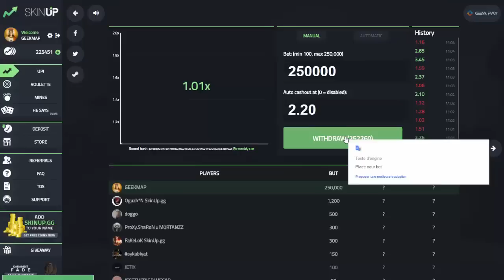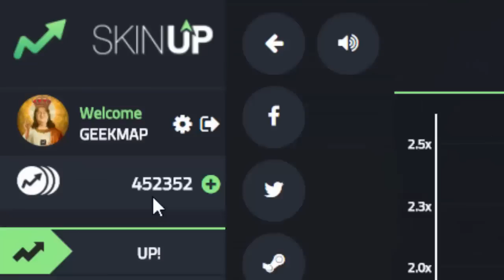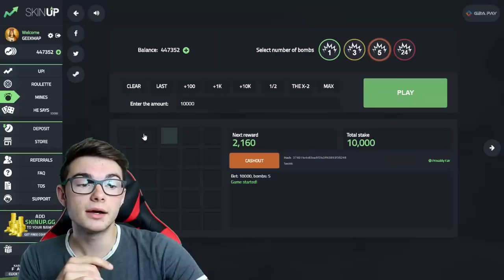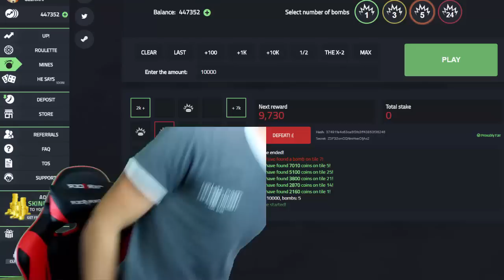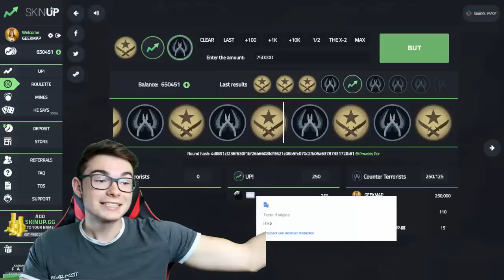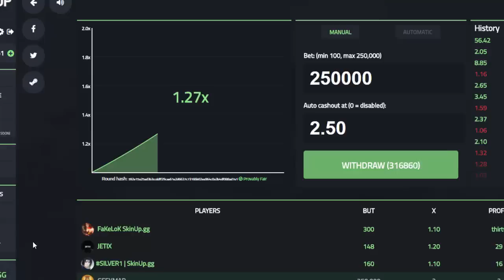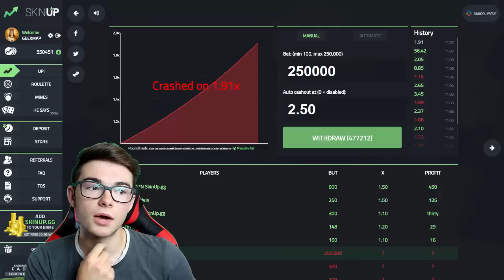J'AI REÇU DES ÉNORMES COLIS SURPRISE ! (Concours Abonnés, Unboxing)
"énorme colis" "unboxing" "colis AUKEY"  "concours"

J'AI REÇU DES ÉNORME COLIS SURPRISE ! (Concours Abonnés, Unboxing)

Merci a AUKEY pour ces produits !

Code pour avoir 250 crédit gratuit : geekmap

Pour Participer au Concours :
1) Like la vidéo
2) Commente la vidéo
3) Like la page Facebook
Bonne Chance !

DESCR­­­­­­­IPTION ­-­-­-­-­-­-­

PARTAGE LA VIDÉO A TES POTES STP !! ;-)

► Mon psn (ps4) : GEEKMAPYT
► Mon SnapChat : geekmap24

Heyyy, salut mes poulets aujourd'hui on se retrouve pour une vidéo, Dans cette vidéo, je regarde des vidéos assez chelou comme :